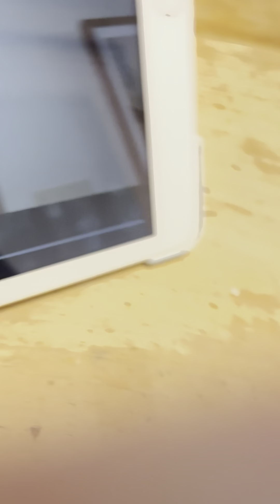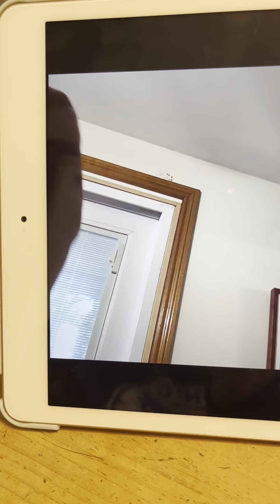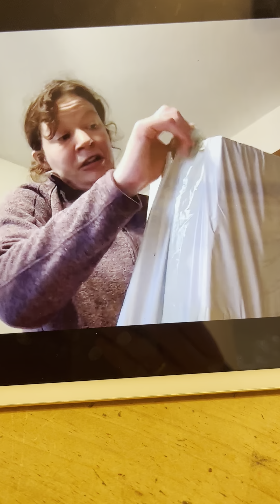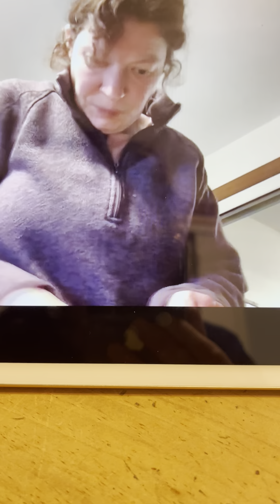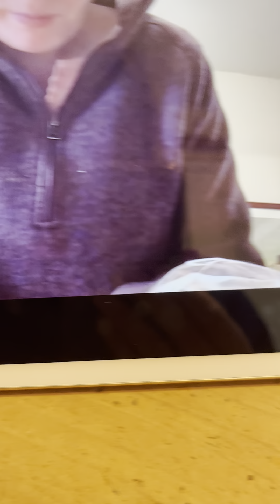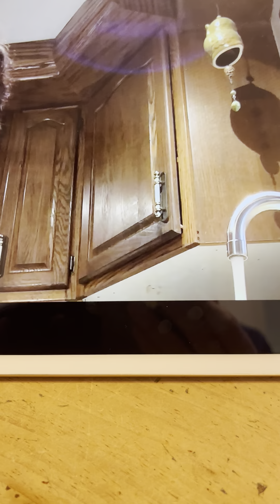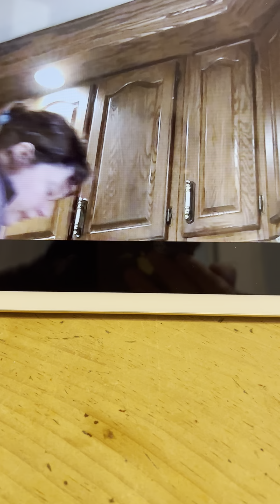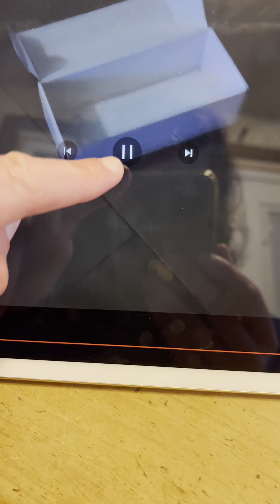voice over?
Sorry guys I guess the sound didn’t work on my video so I did a voiceover￼